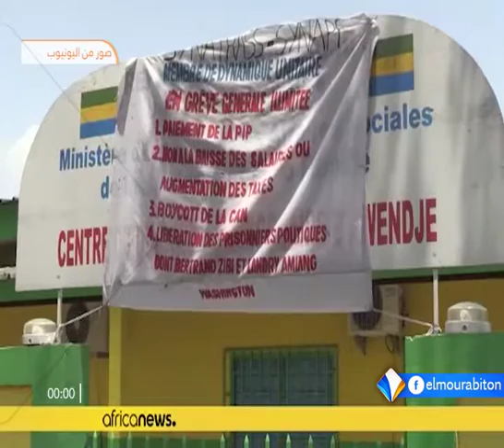وزير التعليم الغابوني يقيل 20 مدير مؤسسة تعليم عمومية في البلاد تقرير محمد حاميدو كانتى.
أقال وزير التعليم الغابوني افلورانتين موسافو عشرين مدير مؤسسة تعليم عمومية في البلاد بتهمة تحريض التلاميذ على الإضراب والخروج إلى الشوارع من أجل إثارة الفوضى والشغب.
وتشهد الغابون منذ أشهر أزمة تعليم بفعل الإضراب المتواصل الذي أطلقته النقابات التعليمية في البلاد، احتجاجا على عدم تحقيق السلطات لمطالبها.
تقرير: محمد حاميدو كانتى.